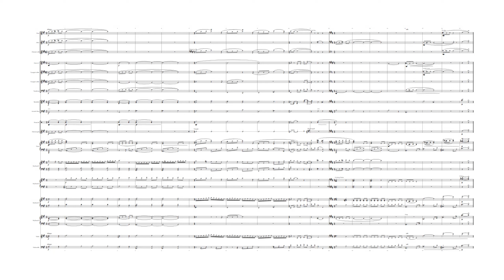🎧🎤🎼Wicked - 18C - After Thank Goodness🎼🎤🎧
Song 18C - After Thank Goodness
Backing Track
from Wicked the Musical .